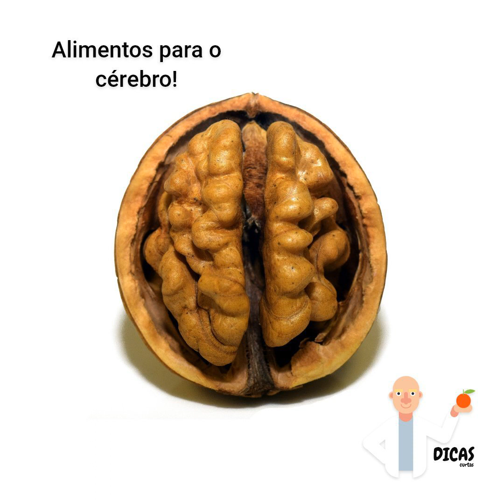004 Alimentos para o cérebro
O funcionamento do cérebro pode ser influenciado pela nutrição e componentes da dieta podem melhorar a função cognitiva a qual desempenha um papel importante tanto nas nossas atividades do cotidiano quanto no desempenho atlético.

Quer entender qual a melhor maneira para se alimentar bem e cuidar de sua saúde? A partir de agora você vai ficar por dentro das melhores dicas sobre nutrição e alimentação saudável com o Super Nutricionista... Mais um expert do Dicas Curtas. Conheça os demais experts em nosso site: dicascurtas.com.br Dicas Curtas, dicas rápidas e fáceis de consumir

Seja um apoiador do Dicas Curtas

Com incentivos a partir de R$1 você ajudará o Dicas Curtas a alcançar mais pessoas, incluir novos experts e poder ter acesso a conteúdos exclusivos e participar de lives ao vivo com o expert de sua preferência!

Tudo isso em um grupo destinado apenas a apoiadores no Facebook.